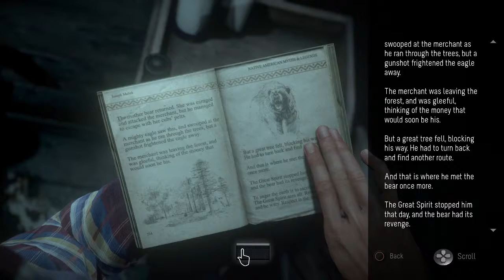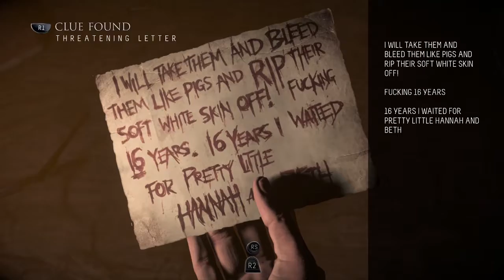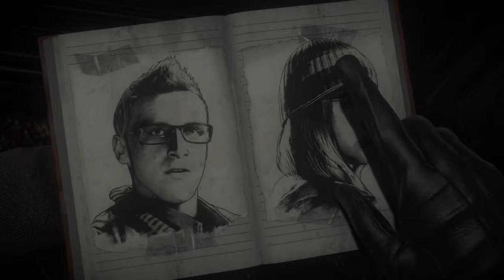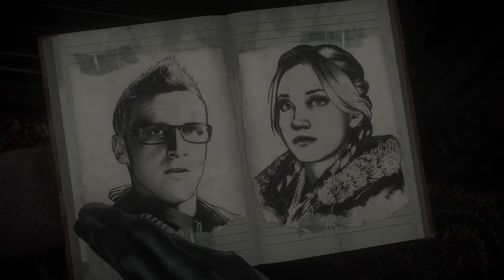Until Dawn | Part 3 (Walkthrough/Playthrough)